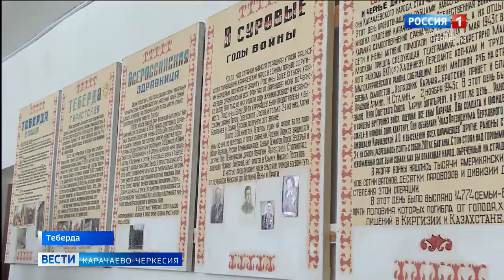Делегация из Республики Дагестан посетила школу №2 города-курорта Теберда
Республике Дагестан исполнилось 100 лет. В рамках празднования столетия республики, и в соответствии с подписанными ранее соглашениями, состоялся визит делегации Республики Дагестан в школу №2 города-курорта Теберда, учебное заведение, названное именем Магомеда Халилова, уроженца Дагестана, который более 40 лет посвятил становлению и развитию тебердинской школы